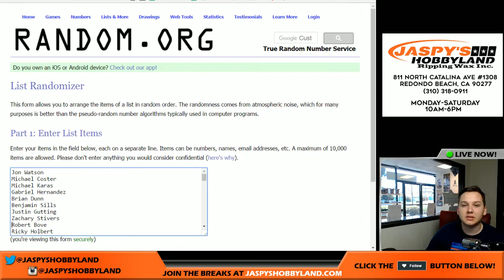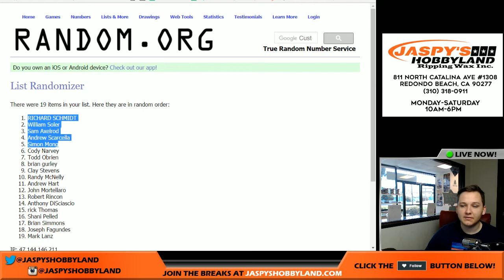4/17 - Bonus Wheel Spin Giveaways